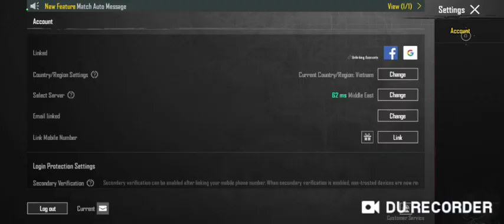گان اپگریدی رو با یک جعبه در بیار 🤑 افزایش شانس با 10یوسی پابجی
این ویدیو رو دیدی؟🤔 حتما ببین🤩

تا ویدیو بعدی پیس. 💚